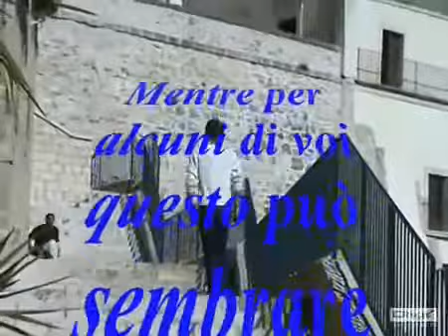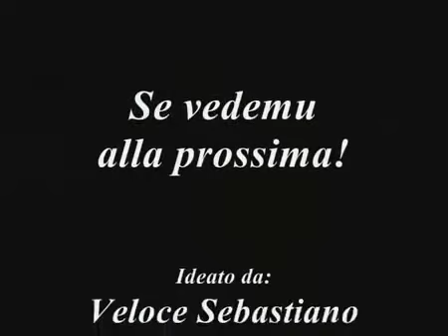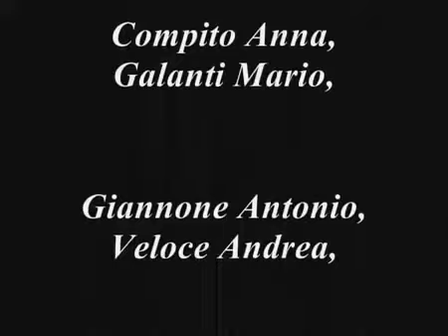disabili senza le barriere